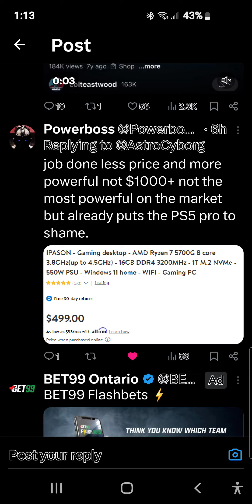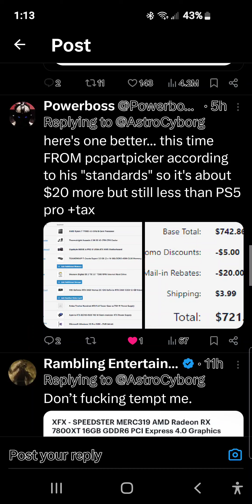Thought he was Slick .